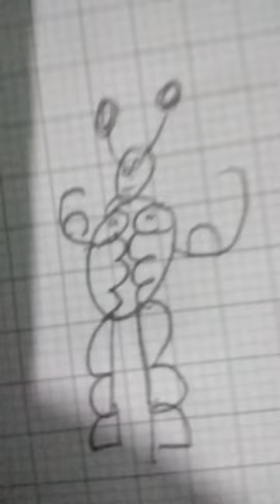thằng bạn tôi vẽ tranh đẹp lắm